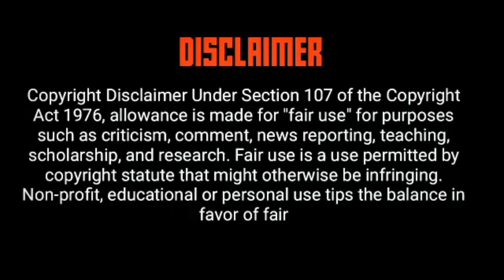Imvelaphi yabakwa Sithole | Sithole Clan History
Ake sithathe ukubheka ukuthi baphumaphi abakwaSithole ngokomlando.